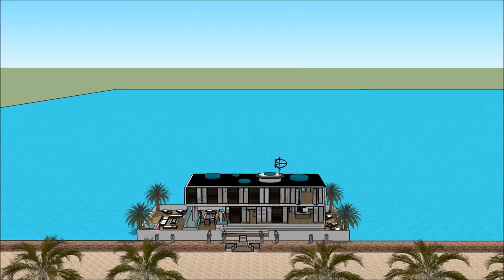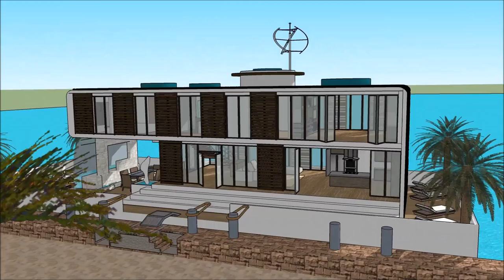Water Floating house grand designs grand designs in River Thames TV show 2014 Buckinghamshire UK Lon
The floating house villa houseboatzania launching an innovative high-end luxury yacht floating house villa mansion home design UK Thames potentially as a display of exhibition of the Water Floating house grand designs grand designs in River Thames TV show 2014 Buckinghamshire UK Lon.

The collection of the Floating house villa houseboatzania concept of Water Floating house grand designs grand designs in River Thames TV show 2014 Buckinghamshire UK Lon consists of high luxury and architectural art pieces in minimalism combined with living on the waterfront of the harbour of UK Thames London or elsewhere.

The floating house villa mansion yacht design has the basis to sustain living with high standards and contemporary structural design at Water Floating house grand designs grand designs in River Thames TV show 2014 Buckinghamshire UK Lon with numerous of prospects for excessive living and celebrating the desire of life worldwide: UK Thames London